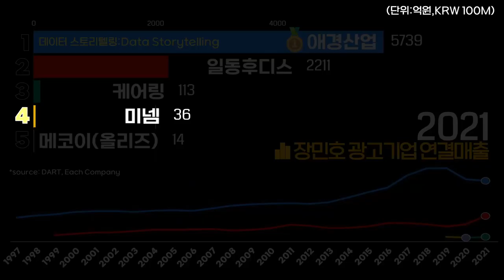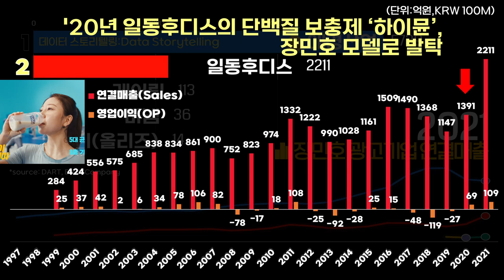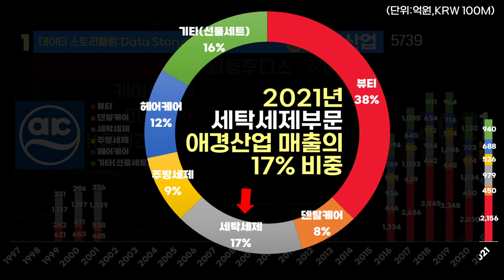0313 🧑장민호 Jang Min-ho 광고기업 실적 순위: 애경산업·일동후디스·케어링·미넴·올리즈 (1997-2021)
*자료: Dart,각사

깔끔하고 반듯한 이미지!
젊은층~중장년층 아우르는 친화력!
장민호를 진심으로 응원합니다.

장민호를 광고모델로 발탁한 기업들의 2021년 연결매출

1 애경산업  5,739
2 일동후디스  2,211
3 케어링  113
4 미넴*  36
5 메코이(올리즈)*  14

※유의 사항
- 대상기업은 '22년 현재 장민호를 광고모델로 발탁 중인 기업 5곳 입니다.
- '20년에 광고모델로 발탁 후 '22년 현재 광고계약이 종료(또는 종료로 추정)된 5곳의 기업은 제외하였습니다.
- 미넴*, 메코이(올리즈)*의 경우 '21년 실적 미공개로 직전년도 실적을 적용하였습니다.